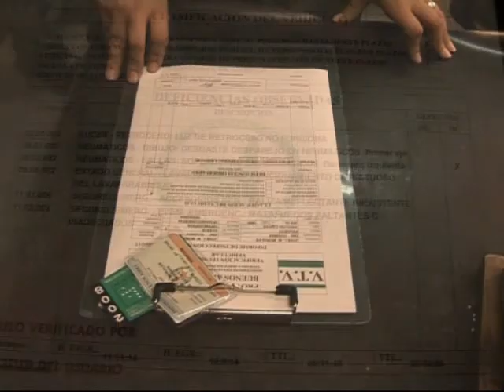Seguridad - Opticas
Seguridad - Opticas. Conducción: Rubén Daray